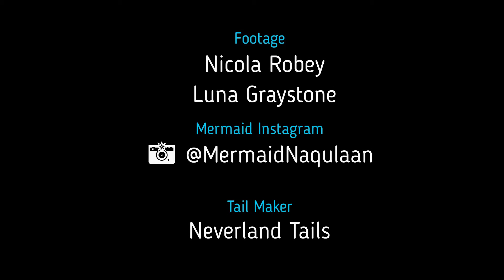Neverland Tails | Edition 1 MerBlu Tail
We are Neverland Tails and we create vibrant and unique fabric tails and custom fabric tails all the way from South Australia. Our fabric is made from a polyester blend from sizes XS - 5XL. We also ship internationally and offer Afterpay and more payment options!

One of our very first tails that we created was the MerBlu as seen in the footage, MerBlue was inspired by one of our sea-sters Mermaid Naqulaan and her business over at Mertopia Aquatic Academy!